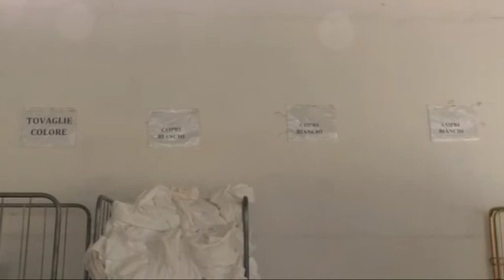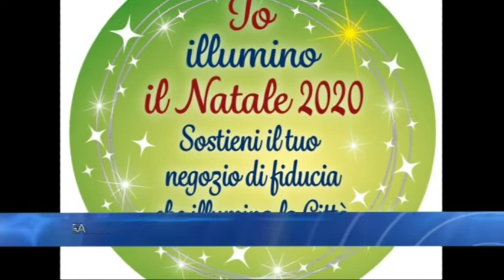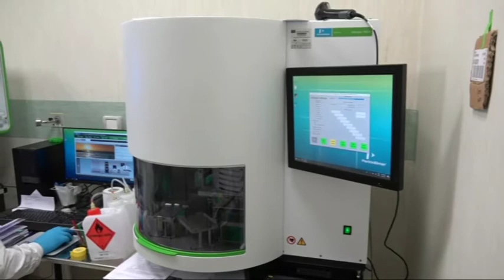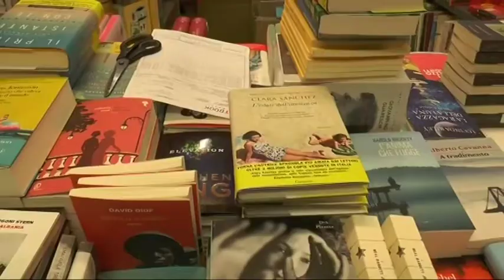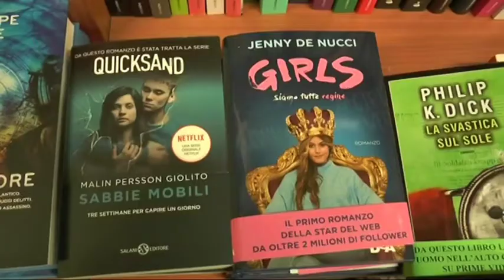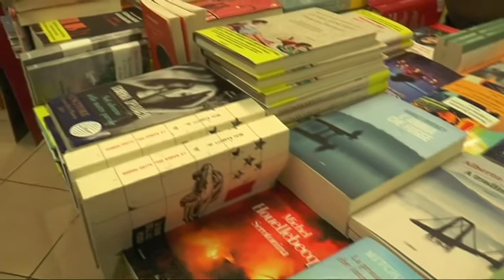TiGullioggi edizione del 23 novembre 2020 sera